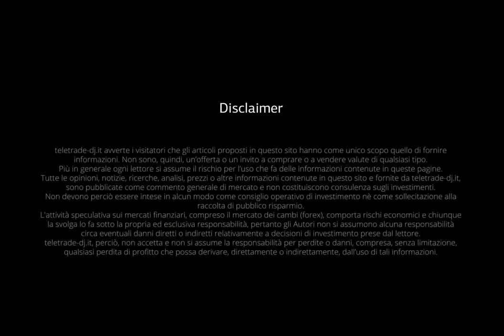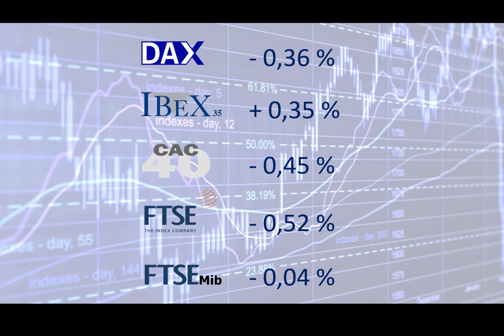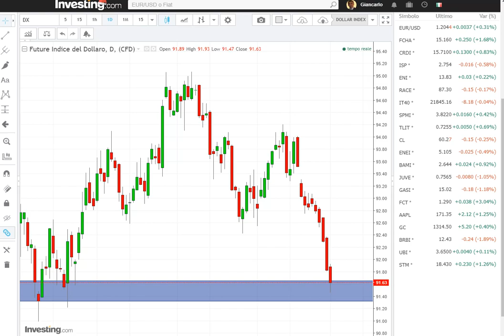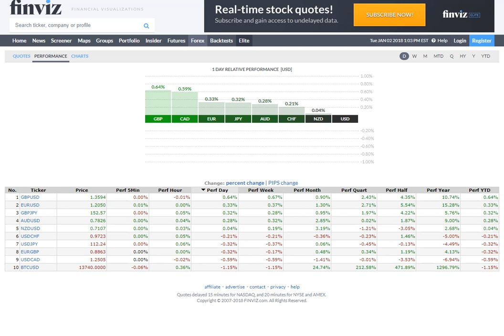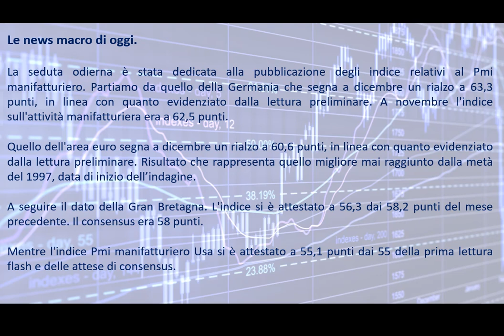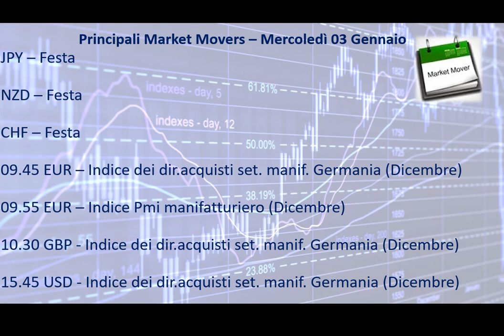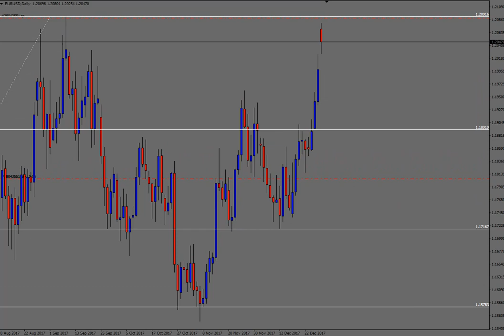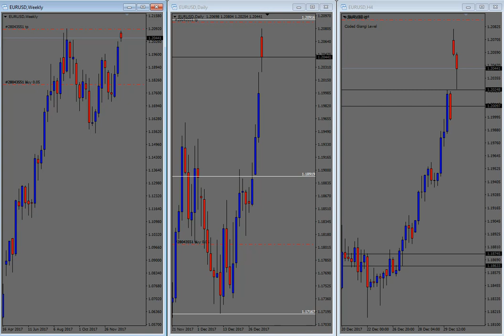Analisi serale del 02.01.2017